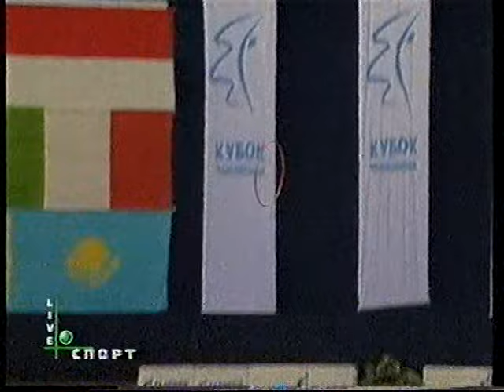Grand Prix Moscow RG 2001 All around Part 7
Ursula Zigler, Irina Tchaschina, Alia Yusupova, Yuliana Naydenova, Anna Bessonova, Magdalena Markowska, Lyaysan Utyasheva